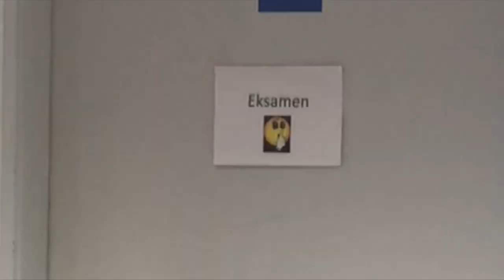JEG BLIVER STUDENT!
I er med helt tæt på når jeg bliver student - Så se med, for det bliver vanvittigt!!

Min Snapchat:
PALUCH100

I må også meget gerne trykke på den fede røde

// Paluch